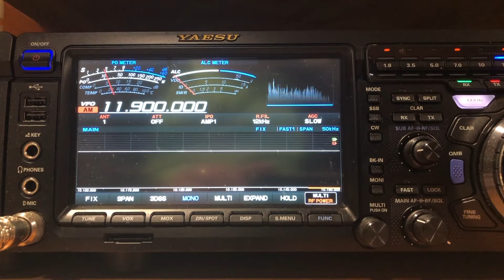Reach Beyond Australia 11900 kHz 09062022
Reach Beyond Australia broadcasting on 11900 kHz on 9th June 2022.
As heard at the home of VK5PAS, south of Adelaide, South Australia.